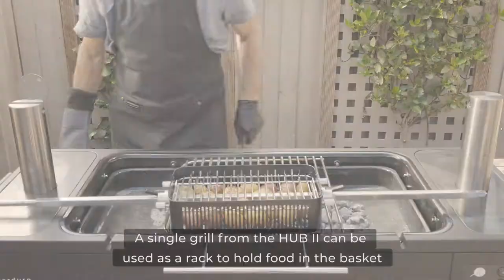Everdure FUSION™, HUB™ & HUB II - How to: Using the Rotisserie Cage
The Rotisserie Cage is an optional accessory. It does not come with the BBQ.